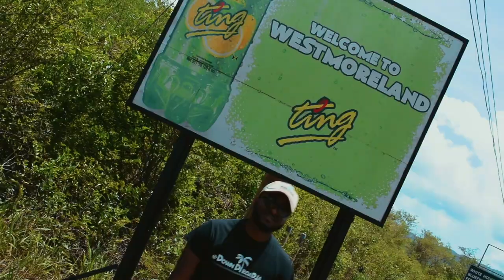Turtle or Turkey? Diving at Turtle Bay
Here's part 2 of our Portland adventure! We went searching for this place called Turtle Bay, but turns out there are TWO spots with the same name! Some call it Turtle some call it Turkey.

[Soundtrack]
⇢ KAYTRANADA - Summer Sadness